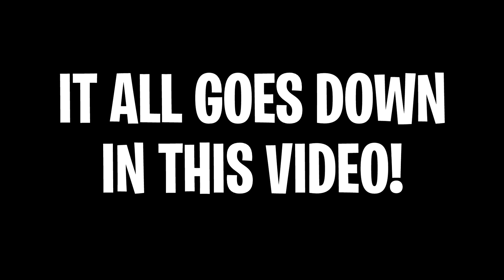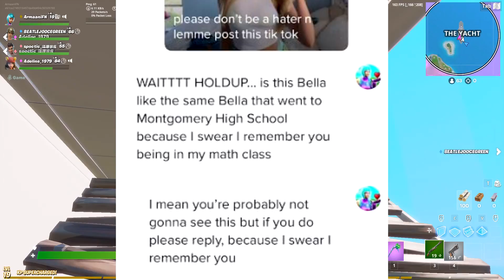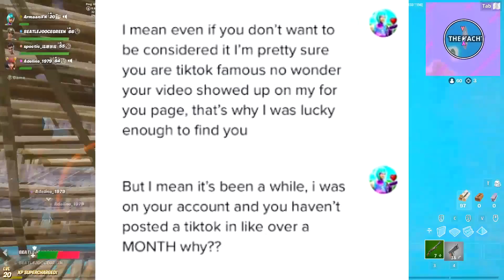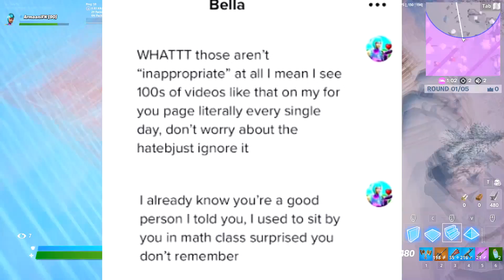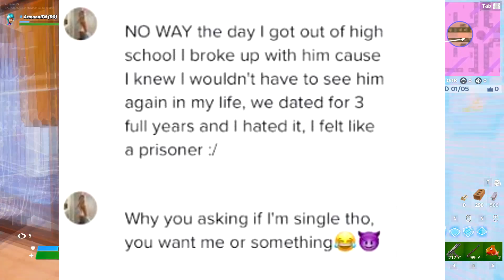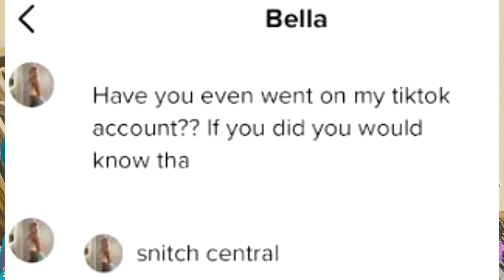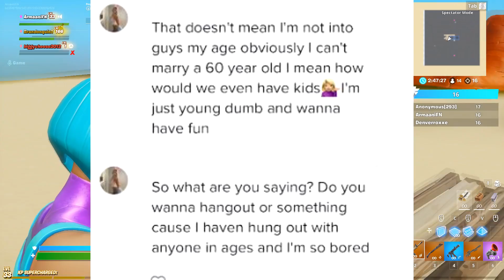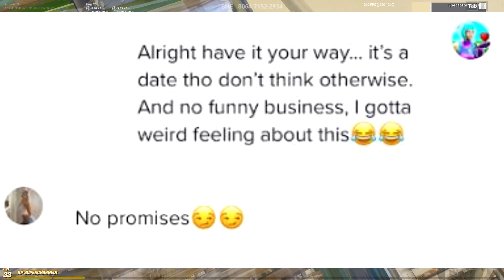I Met CUTE GIRL From My SCHOOL On TIKTOK, and asked her out... (Fortnite)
Famous tiktoker did this in fortnite! Inspired By Absorber, kimchi, bonelesstv, syfy, physics, and MrTop5!!